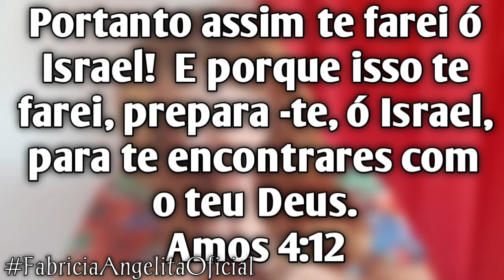Prepara-te o Israel para encontrares com teu Deus - Fabricia Angelita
Editor do canal: Delubinho oficial